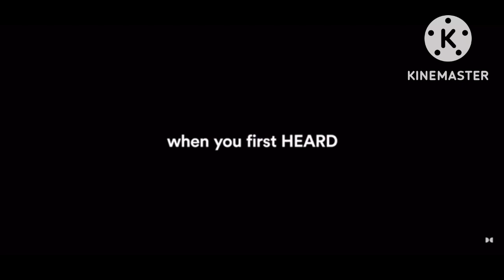Sound System Trailers For Avalon High (2010)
List:
1. Movies Matter
2. THX Logo (Tex Flying On A Car)